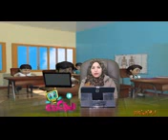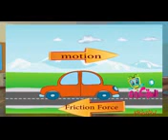Friction prim 5 with Mrs/Abeer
ساينس مع ميس عبير والمبتكرون